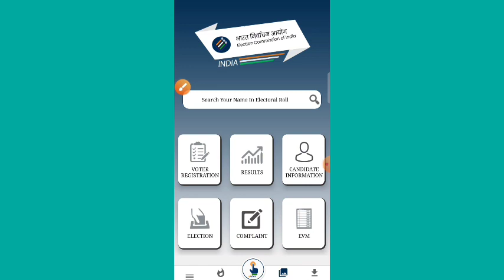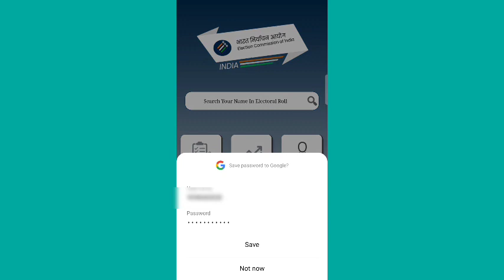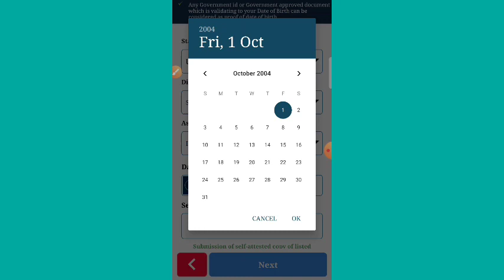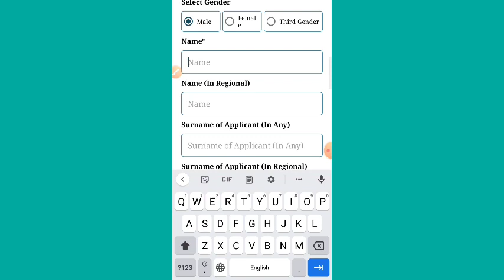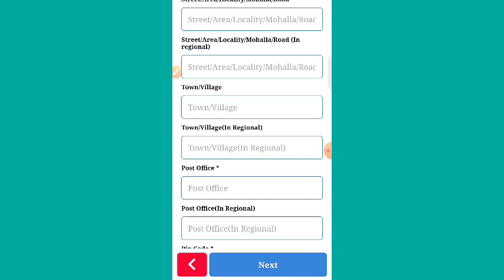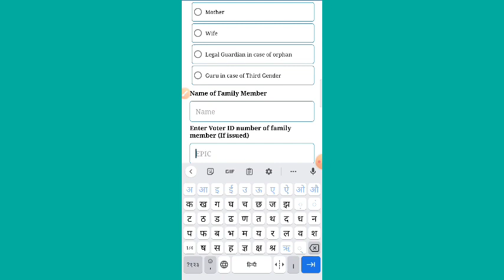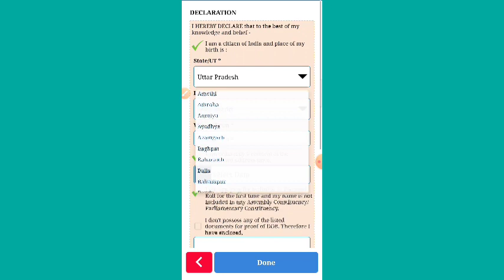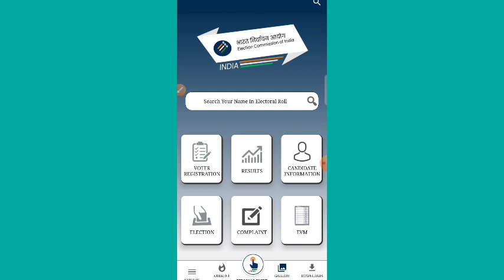How to apply online voter id card 2023,वोटर आईडी कार्ड कैसे बनाएं।online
How to apply online voter id card 2023, वोटर आईडी कार्ड कैसे बनाएं आनलाइन मोबाइल से।

नया वोटर आईडी कार्ड कैसे बनाएं‌ | Voter card online apply,How to apply online new voter id card

New Voter ID Card Apply Online 2023 - Naya voter id card banaye mobile se 2023#votercard

🤑 Video Related Keywords 👇

new voter card registration kaise kare
new voter ID card registration
Naya voter card banaye
Naya voter card mobile se kaise banaye
new voter ID card apply online from mobile 2023
2023 me mobile se voter card banaye
Naya voter registration kaise kare
Naya voter card banaye online
how to apply online voter card
how to online apply voter card 2023
how to registration voter card online

🤑 Important Video 👇👌